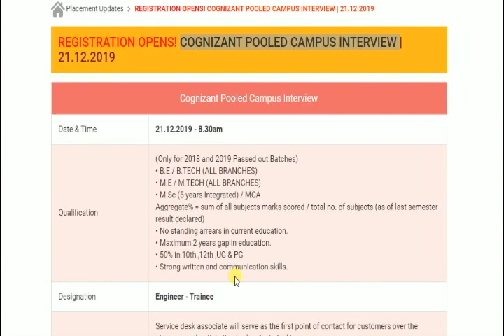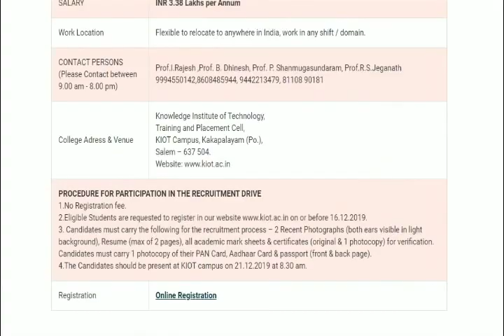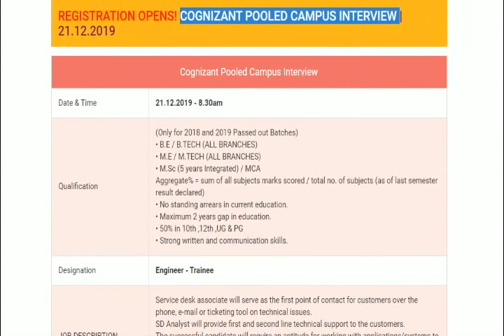Cognizant Off Campus Drive Freshers Of B.E/B.Tech/M.E/M.Tech/M.Sc -Batch : 2018 and 2019.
REGISTRATION OPENS! COGNIZANT POOLED CAMPUS INTERVIEW | 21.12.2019

Cognizant Pooled Campus Interview

Qualification (Only for 2018 and 2019 Passed out Batches)

• B.E / B.TECH (ALL BRANCHES)

• M.E / M.TECH (ALL BRANCHES)
• M.Sc (5 years Integrated) / MCA
Aggregate% = sum of all subjects marks scored / total no. of subjects (as of last semester result declared)
• No standing arrears in current education.
• Maximum 2 years gap in education.
• 50% in 10th ,12th ,UG & PG
• Strong written and communication skills.
Designation Engineer - Trainee
SD Analyst will provide first and second line technical support to the customers.
The successful candidate will require an aptitude for working with applications/systems to undertake analysis, diagnosis and resolution of issues.
The Apt candidate should have basic understanding on concepts of Networking & Computer hardware & software components.
Selection Process 1.Online Test round.
2.Group Discussion.
3.Technical Interview.
4.Voice Assessment.
5.HR Interview.
SALARY INR 3.38 Lakhs per Annum
Work Location Flexible to relocate to anywhere in India, work in any shift / domain.
CONTACT PERSONS
(Please Contact between 9.00 am - 8.00 pm) Prof.I.Rajesh ,Prof. B. Dhinesh, Prof. P. Shanmugasundaram, Prof.R.S.Jeganath
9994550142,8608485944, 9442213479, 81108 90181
College Adress & Venue Knowledge Institute of Technology,
Training and Placement Cell,
KIOT Campus, Kakapalayam (Po.),
Salem – 637 504.
PROCEDURE FOR PARTICIPATION IN THE RECRUITMENT DRIVE
1.No Registration fee.
2.Eligible Students are requested to register in our on or before 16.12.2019.
3. Candidates must carry the following for the recruitment process – 2 Recent Photographs (both ears visible in light background), Resume (max of 2 pages), all academic mark sheets & certificates (original & 1 photocopy) for verification.
Candidates must carry 1 photocopy of their PAN Card, Aadhaar Card & passport (front & back page).
4.The Candidates should be present at KIOT campus on 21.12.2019 at 8.30 am.